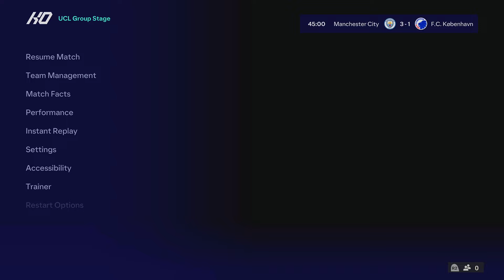Man City v FC Copenhagen | FC 24 UEFA Champions League PS5 Gameplay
Welcome to Lucifer Gaming

UEFA Champions League Round of 16 Match Day Prediction Highlights between Pep Guardiola's Manchester City Vs Jacob Neestrup's F.C. Copenhagen at Parken Stadium.

Enjoy this FC 24 UEFA Champions League PS5 Gameplay. Watch stars like Haaland, De Bruyne, Foden, Walker, Ederson, Diaz, Bernardo Silva, Grealish, Doku, and Akanji in action. Experience the thrill as Haaland scores a hat-trick, claiming the match ball in a virtual showdown that showcases the brilliance of these football icons. Immerse yourself in the intensity of the game with next-gen graphics on PlayStation 5

Man City XI: Ederson; Walker, Dias, Ake, Gvardiol; Rodri, De Bruyne; Silva, Alvarez, Foden; Haaland
Subs: Ortega, Grealish, Stones, Kovacic, Doku, Akanji, Nunes, Bobb,

Copenhagen XI: Grabara; Ankersen, Vavro, Diks, Jelert; Bardghji, Falk, Goncalves; Elyounoussi, Claesson, Achouri

What’s your score prediction for Man City vs Copenhagen ?

Man City 0-1 Copenhagen | Diogo Gonçalves
Man City 1-1 Copenhagen | Erling Haaland
Man City 2-1 Copenhagen | Erling Haaland
Man City 3-1 Copenhagen | Erling Haaland
Man City 3-2 Copenhagen | Diogo Gonçalves